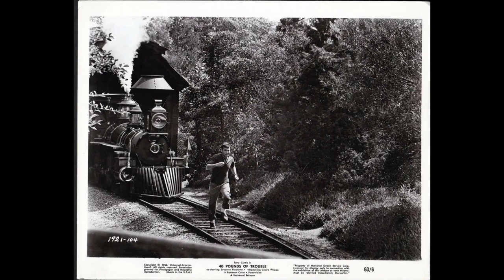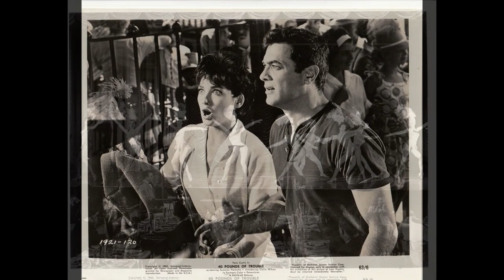Mort Lindsey – Electronic Quail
from:
Mort Lindsey – 40 Pounds Of Trouble - (The Original Motion Picture Soundtrack)
Mercury – SR 60784 (USA, 1963)
the film: